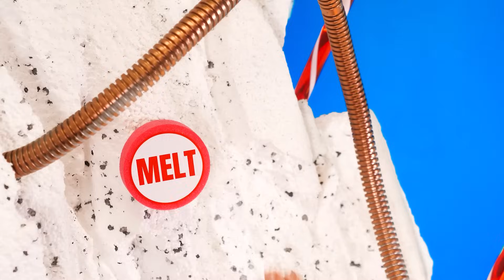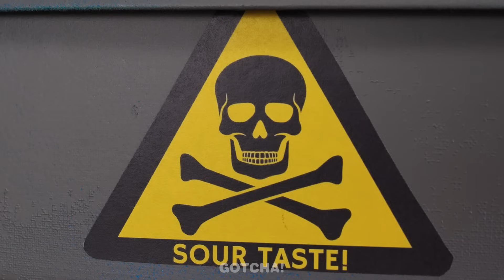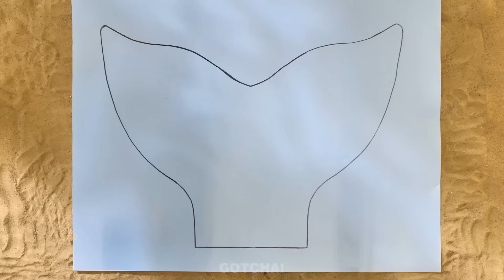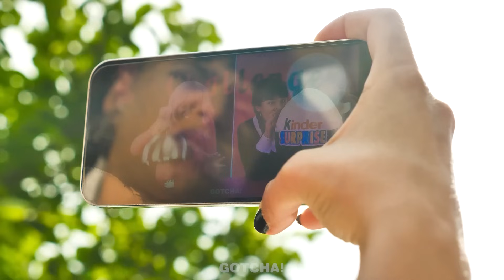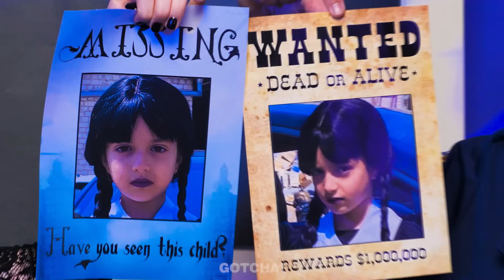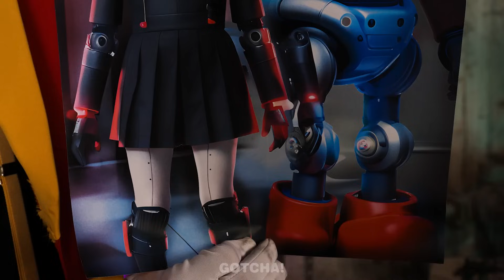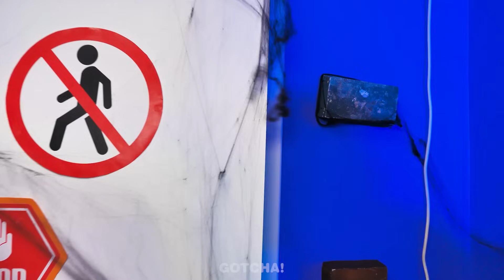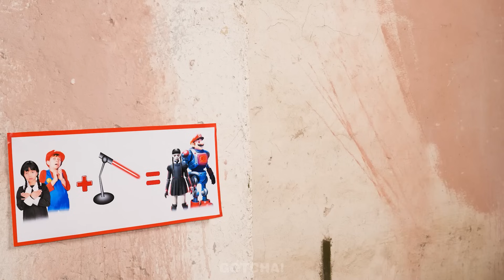Don't Get Caught! 11 Hilarious Ways to Hide Candy from Parents!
Your favorite treats are going into stealth mode with these 11 unbelievable hiding hacks for candies that will leave your parents stumped!